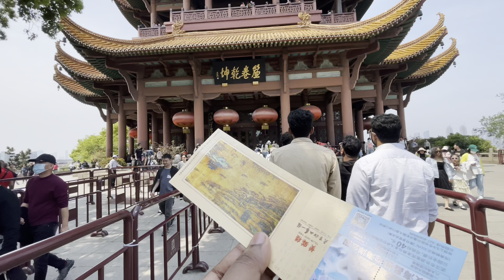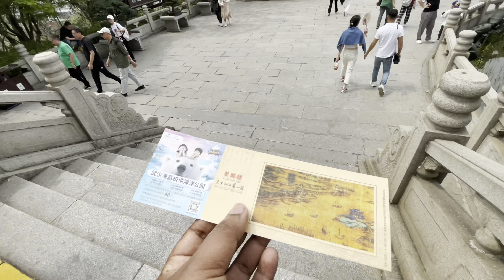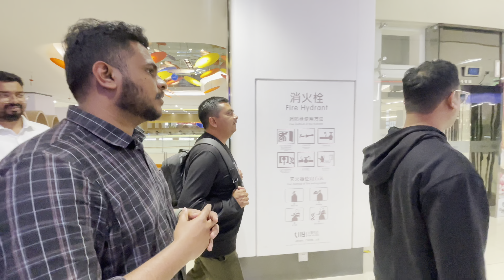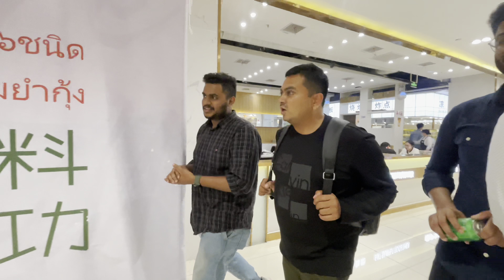A DAY WITH SUJITH BHAKTHAN IN WUHAN/വുഹാൻ ചൈന/vlog#8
We met sujith bro and saheer bai on 2nd april 2023 in wuhan ,china. We are vary excited to take part in his vloging journey in china .Sujith bro was vary excited to capture wuhan .￼They travelled almost 1000 km from ￼ guangzhou to reach wuhan.It was all a sudden plan. First , we went yellow crane tower ,one of the major tourist spots in wuhan and we visited many food streets . I took a vlog through out the journey
with him .Thanku sujith bro and saheer bai for coming to wuhan and showing the world the reality .Everyone watched your vlog and you showed wuhan in a different way.

yellow crane tower വുഹാനിൽ സ്ഥിതി ചെയ്യുന്ന ഒരു പരമ്പരാഗത ചൈനീസ് ടവറാണ്.  നിലവിലെ ഘടന 1981-ലാണ് നിർമ്മിച്ചത്, എന്നാൽ AD 223-ൽ തന്നെ ഈ ഗോപുരം വിവിധ രൂപങ്ങളിൽ നിലനിന്നിരുന്നു. നിലവിലെ മഞ്ഞ ക്രെയിൻ ടവർ 51.4 മീറ്റർ (169 അടി) ഉയരവും 3,219 m2 (34,650 ചതുരശ്ര അടി) വിസ്തീർണ്ണവുമാണ്.  വുചാങ് ജില്ലയിലെ യാങ്‌സി നദിയുടെ തീരത്ത് യഥാർത്ഥ സൈറ്റിൽ നിന്ന് ഒരു കിലോമീറ്റർ അകലെ സ്‌നേക്ക് ഹില്ലിലാണ് (蛇山) ഇത് സ്ഥിതിചെയ്യുന്നത്.